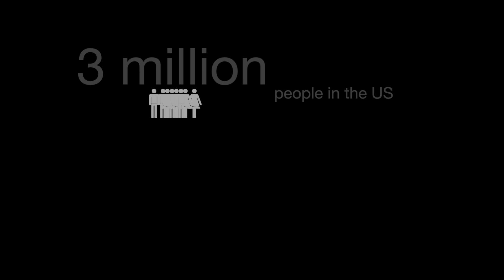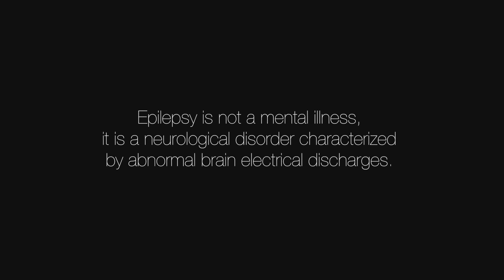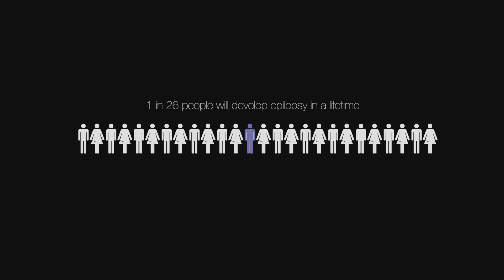1 in 26 - David L. Prichard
To celebrate National Epilepsy Awareness Month, the Epilepsy Foundation of Florida is sharing stories of Floridians living with epilepsy for its annual Let's Talk About It awareness campaign. For more information on the campaign please